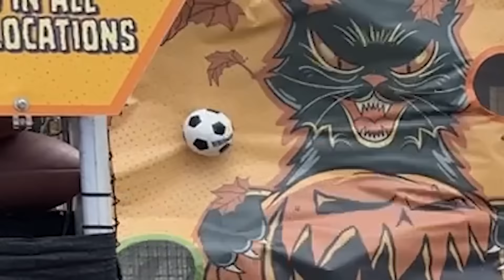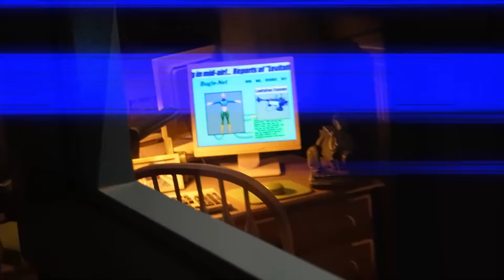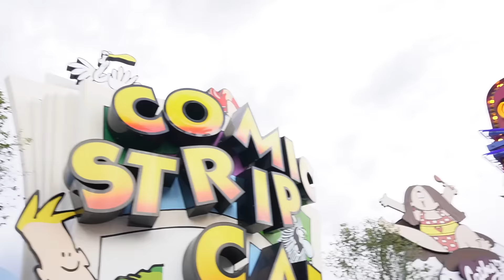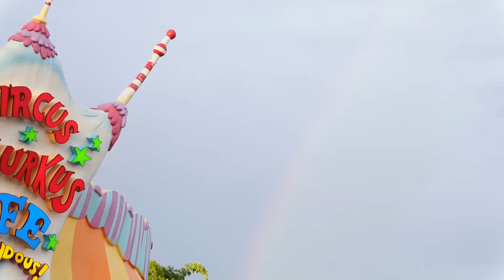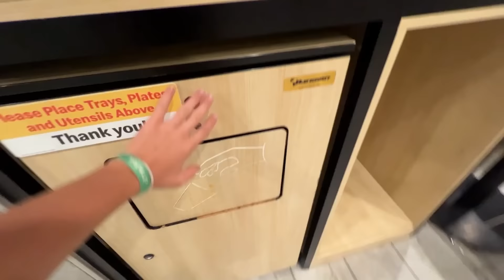24 HORAS EM BRINQUEDOS RADICAIS - Eu desmaiei! - Vlog 5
• Instagram: @feuripe ⤺ 𝗠𝗘 𝗔𝗝𝗨𝗗𝗘𝗠 𝗔 𝗣𝗘𝗚𝗔𝗥 𝟭𝟬𝟬.𝟬𝟬𝟬 𝗦𝗘𝗚𝗨𝗜𝗗𝗢𝗥𝗘𝗦!

‹‹ CREATIVE SQUAD ››